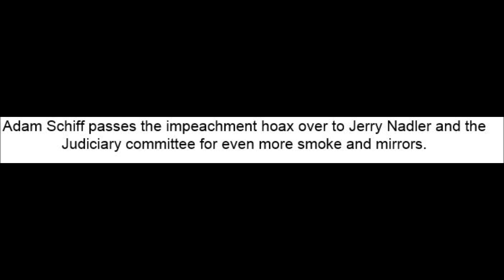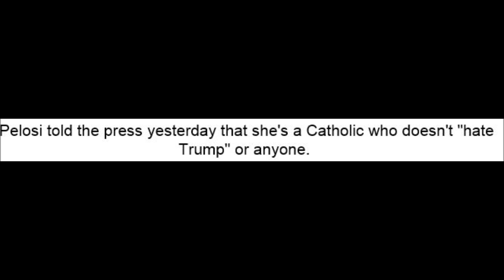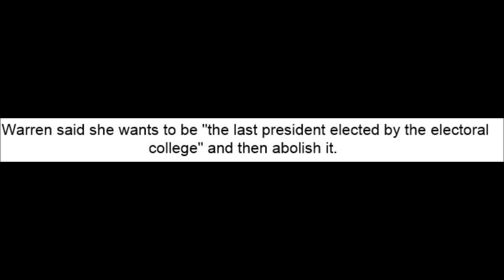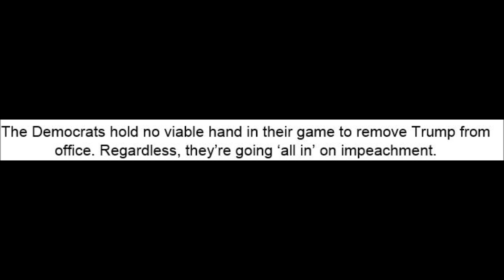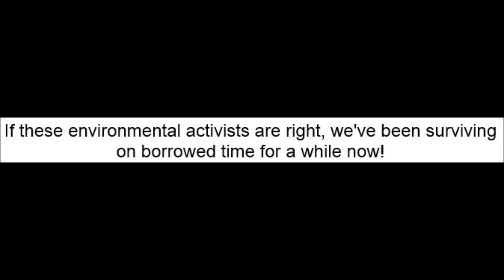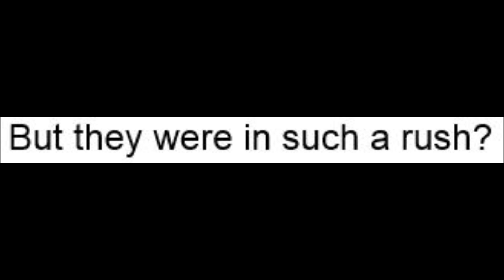Humor Week ending 12 21 019